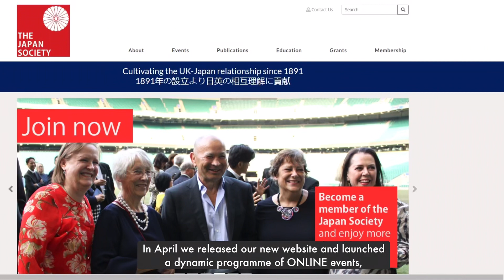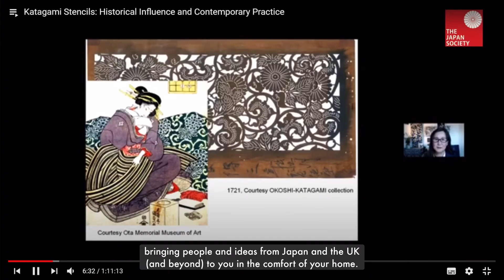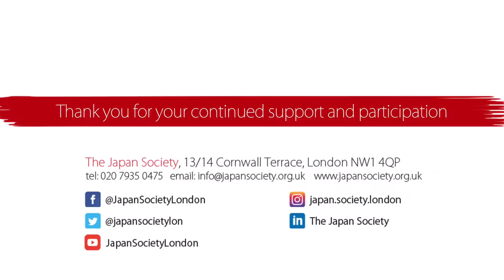2020: A Year in Review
2020 has been a year like no other, with enormous changes to everyday life worldwide.
Japan Society has adapted to the new circumstances and thanks to you, our members, donors and partners, has continued to promote understanding and friendship between Japan and the UK.